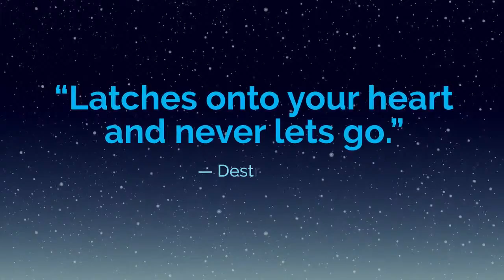Alone With You - Steam Launch Trailer